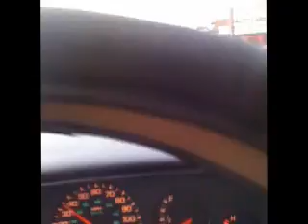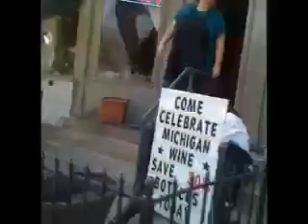MIKE WREX ROLLING ROUND DOWNRIVER MI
me doing the stuff in the title